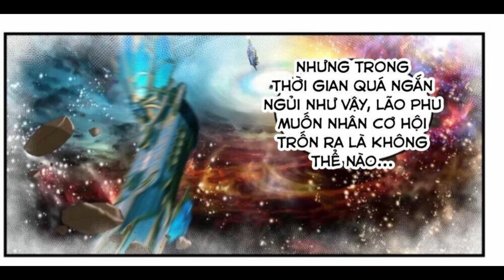Review : Main Phế vật 3 năm- Lột xác trên con đường thành cường giả- Phần 35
Review truyện : Võ Luyện Đỉnh Phong
Tổng Hợp Review : Main Phế vật 3 năm- Lột xác trên con đường thành cường giả- Phần 35
Lịch Review :
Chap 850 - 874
Donate ủng hộ cho AD Trà Sữa: Momo :  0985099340, , Momo: 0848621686 VietTinbank:  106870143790
 (Phạm Thị Lan)
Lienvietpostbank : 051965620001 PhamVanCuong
Cảm ơn mọi người!
- Danh Sách Review truyện hay
Hệ Thống Tu Luyện Võ Đạo Phân làm:
Bên trong Càn Khôn:
 + Thối Thể Cảnh: Tầng 1 - Tầng 9,
+ Khai Nguyên Cảnh: Tầng 1 - Tầng 9,
+ Khí Động Cảnh: Tầng 1 - Tầng 9,
+ Ly Hợp Cảnh: Tầng 1 - Tầng 9
 + Chân Nguyên Cảnh: Tầng 1 - Tầng 9,
 + Thần Du Cảnh: Tầng 1 - Tầng 9, .
+ Siêu Phàm Cảnh: Chia làm 3 tầng,
+ Nhập Thánh Cảnh: Chia làm 3 tầng,
+ Thánh Vương Cảnh: Chia làm 3 tầng, v
 + Hư Vương Cảnh: Chia làm 3 Tầng
+ Đạo Nguyên Cảnh: Chia làm 3 tầng,
+ Đế Tôn Cảnh: Chia làm 3 tầng,
 Có hai loại xưng hô: - Ngụy Đế
                                      - Đại Đế
Bên ngoài Càn Khôn:
+ Nửa bước Khai Thiên: .
+ Khai Thiên Cảnh:  Chia làm cửu phẩm: Hạ Phẩm ( Chân Quân ): Nhất Phẩm – Nhị Phẩm – Tam Phẩm. Trung Phẩm ( Thiên Quân ): Tứ Phẩm — Ngũ Phẩm – Lục Phẩm.
Thượng Phẩm ( Thần Quân) : Thất Phẩm – Bát Phẩm – Cửu Phẩm.
© Bản quyền thuộc về Tiểu Muội AUDIO
© Copyright by Tiểu Muội AUDIO ☞ Do not Reup